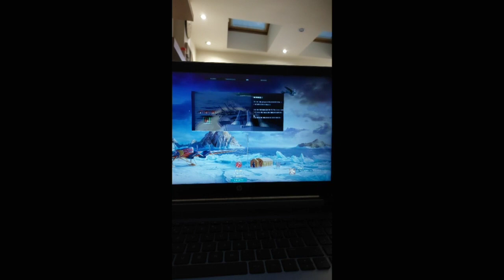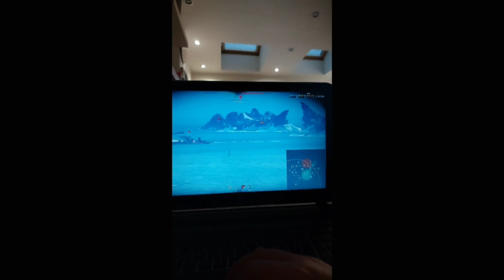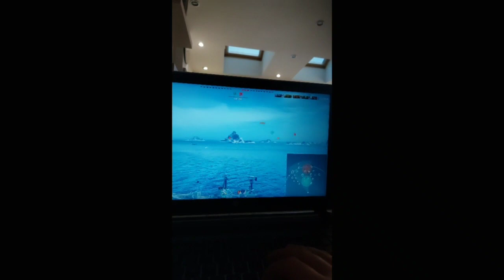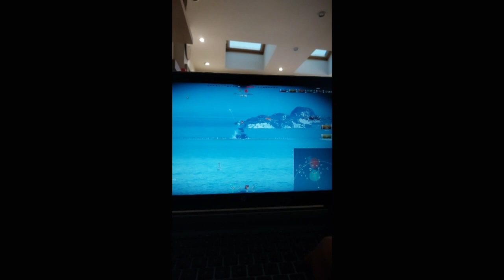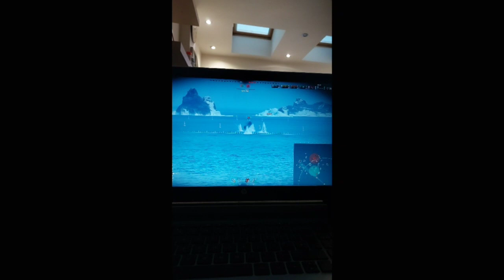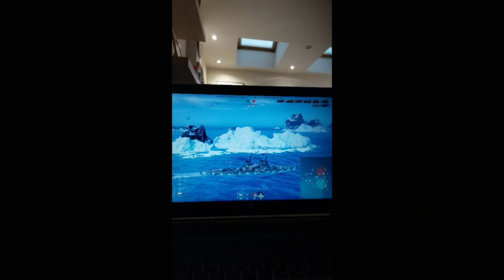Highlight: World Of Warships 24.4.2023 & please like FOLLOW & share me thx